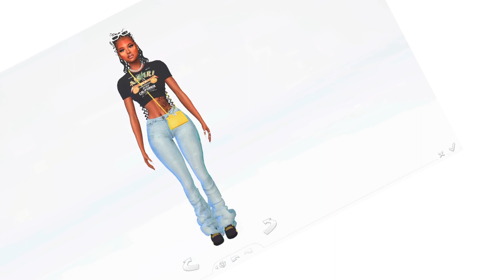Sims 4 Female CAS Urban Lookbook Part 4 | CC Links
If anything is missing, please let me know!